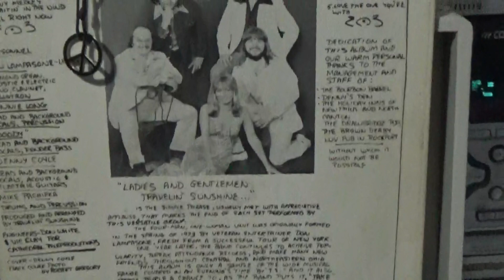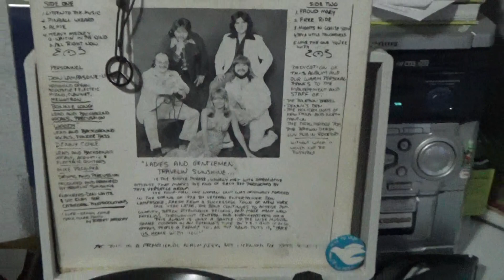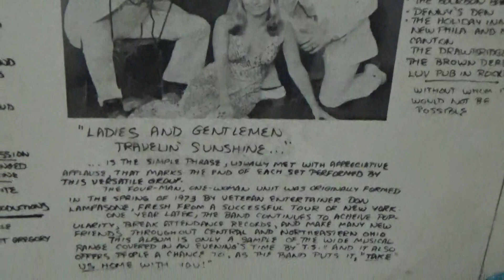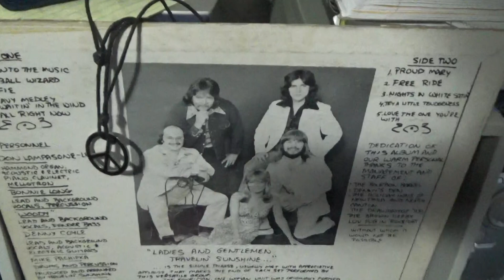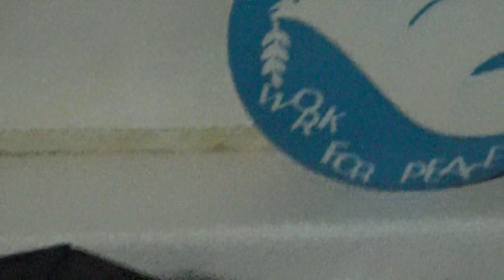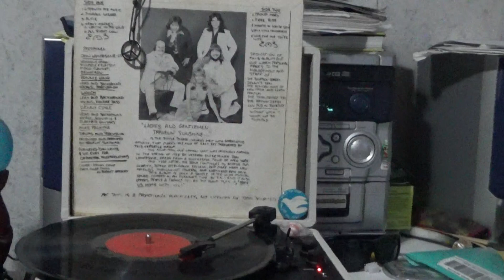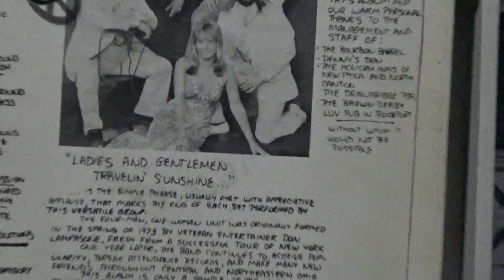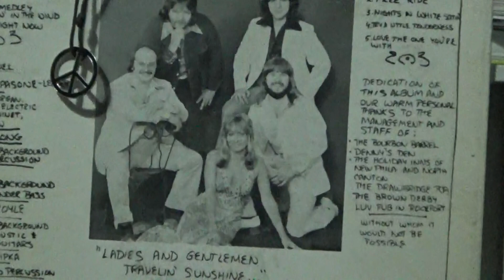TRAVELIN' SUNSHINE 🚗🚌😎🌞🎼🎵🎶🎙️✌️☮️🌞HEAVY MEDLEY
Hey Everyone Welcome  to more Cool Dose of TRAVELIN' SUNSHINE 🚘🚙☀️😎Travelin' Sunshine with their Cool Awesome Heavy Medley , which includes ,  a. wait for the wind ,   b. all right now ☀️☀️🚙🚘🌞😎☮️✌️🚗the Travelin' Sunshine   Cool Rock for Sure 😉😊🙂😎👍